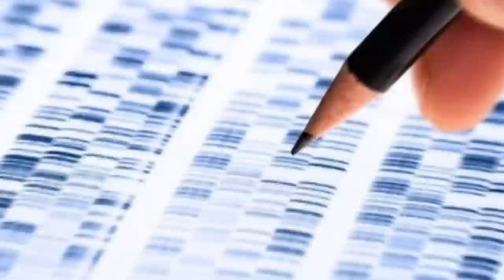2 Decades-Old Cold Cases Solved In 2023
Today we take a look at 2 Decades Old Cold Cases Solved In 2023.

00:00 Intro
00:06 Sarah Mobley Hall + Derrick Mobley
03:13 Martha Marie Morrison + Carol Valenzuela